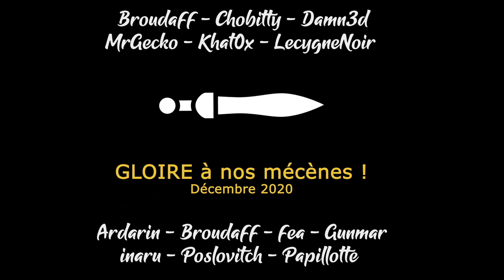[FR] Thé Pudding et Camembert - EUIV multijoueur feat Damn3d - Ep60 - On rétablit l'équilibre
On va mettre les moyens pour calmer un peu l'ardeur des Maliens sur ce coup là ^^

- Ardarin
- Broudaff
- Fea
- Gunmar
- Inaru
- Mallevin
- Papillote
- Poslovitch